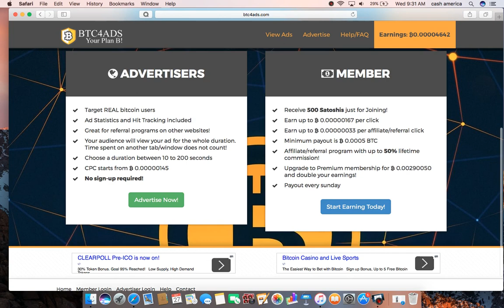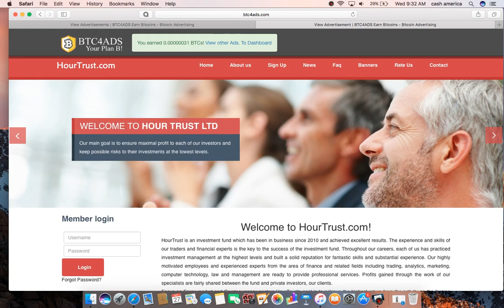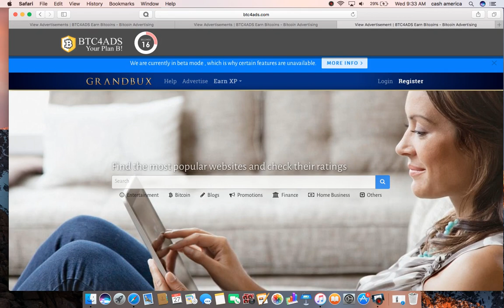BTC4ADS REIVEW 2017